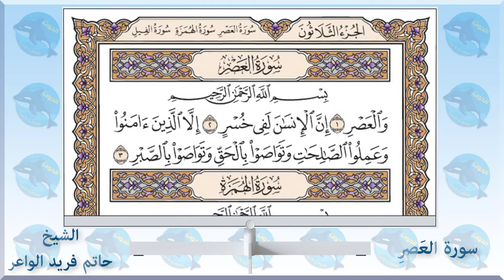103 سورة العصر - الشيخ حاتم فريد الواعر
الاستاذ احمد الحوت استاذ العلوم والاحياء يقدم 👇👇
سورة العصر - الشيخ_حاتم_فريد الواعر
امام مسجد